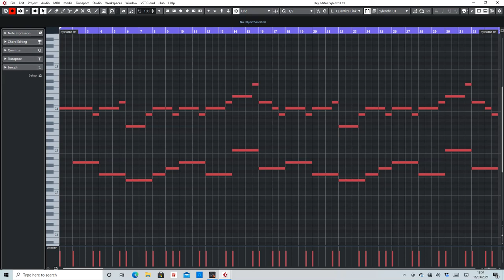Airwave (Rank1) MIDI arranged by De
MIDI section of Rank1 "Airwave".
Re arranged by De.
The purpose of this is intended to help others make a remix of this classic, so I'm just showing the main breakdown.

Tempo 138bpm